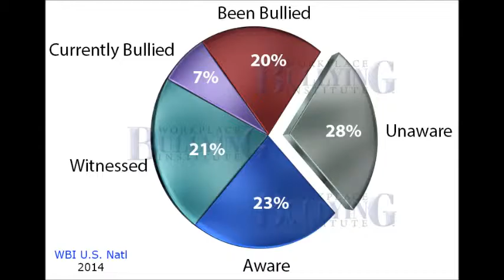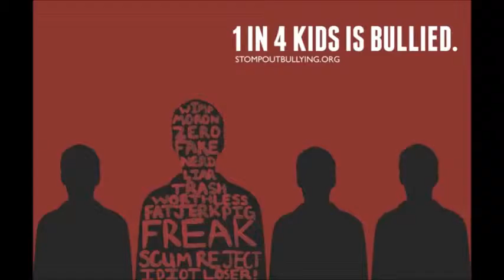finished bully movie